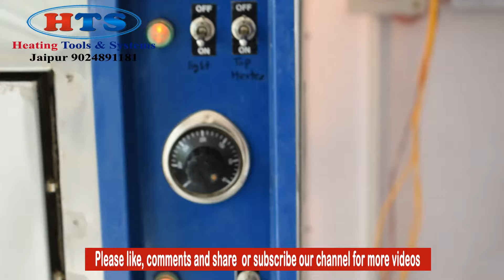Live Puff Making in Bakery | Start Your Bakery Business | Puff / Pastry Making Machine Made in India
Get Commercial bakery oven price from our Executive

We are leading manufacturers and Suppliers of Commercial bakery oven in India. Our Executive is always ready to give information on our Commercial bakery oven or Double deck bakery oven price , Triple deck bakery oven and details or specification on Electric bakery oven or Gas bakery oven. Commercial bakery oven Price in Delhi and India at cheap price on gas and electric bakery oven.

Commercial bakery oven price depends on Electric or Gas bakery oven.  bakery oven price is also depends on bakery oven tray capacity and deck capacity.

Electric bakery oven , Single deck Gas bakery oven , Double deck Electric bakery oven

Check out Single deck oven, Double deck bakery oven & Triple Deck Baking Oven Features and Details or Commercial bakery oven Price in Delhi and India

 Silent Features:-

1. Economical in Price
HTS Deck ovens are economical in price than a comparable Imported Ovens & other oven suppliers.

2. Fuel Saving Oven
HTS electric bakery Oven can save as much as 35% or more of the electricity costs of a imported ovens of the same capacity.

3. Great Baking Quality
HTS baking oven has the same retention properties and baking qualities of a brick oven…great crust, great color and maximum shelf life!

4. Low Maintenance Costs
HTS baking oven has NO MOVING PARTS and is virtually maintenance free…no bearings or bushings or other costly, wearing parts to maintain or replace.

5. Long Life Baking Oven
In our Baking Ovens we use all parts and Electronic Components make of reputed companies. All parts use are made in India.

6. Easy Working
HTS Baking Oven is designed so that trays can be moved into and out of the oven very fast. Our Baking Ovens has no requirement of trained operator.

7. Easy Handling
HTS Bakery Ovens are easy to move anywhere like basement, ground Flore, 1st Flore, 2nd Flore. and place that have a small door.

9. Available Capacity:-

In Single Deck- 2 Tray,  4 Tray, 6 Tray, 8 Tray, 12 Tray

In Double Deck- 8 Tray,  12 Tray, 16 Tray, 24 Tray
In Three Deck- 12 Tray,  18 Tray, 24 Tray

Heating Tools & Systems
Veer Hanuman Ji ka Rasta
Chomu-303702